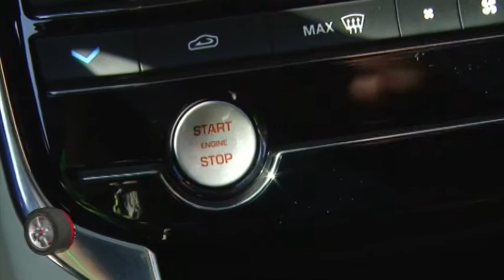JAGUAR ART OF PERFORMANCE TOUR SRBIJA – BRITISH MOTORS ABS SHOW